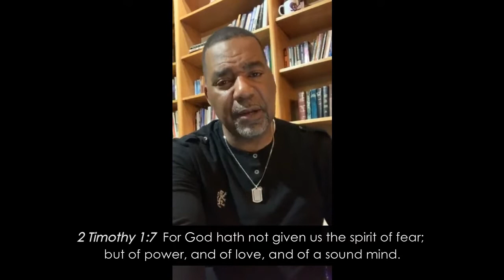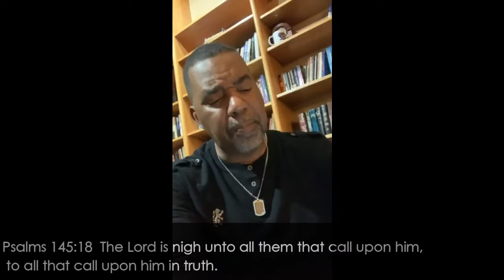Prayer and Bible Study 3-31-2020